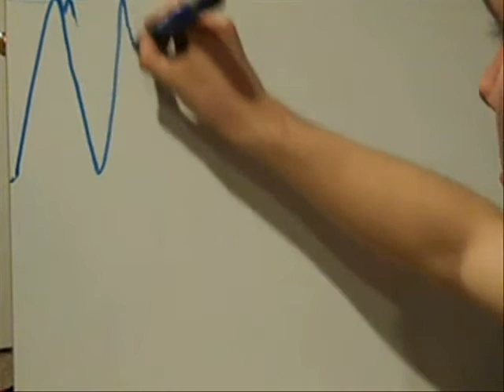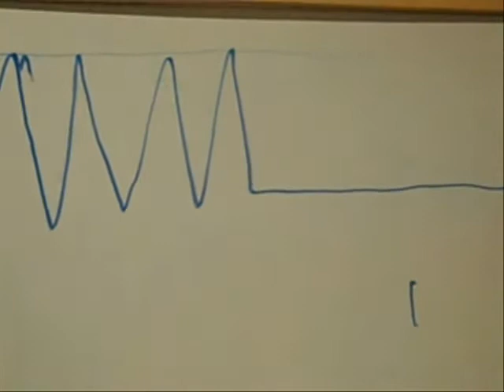David Berkowitz Biography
This guy was a serial killer in the 1970s and this is our representation of how it all went down.